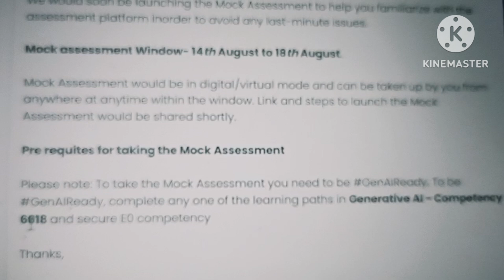TCS ELEVATE WINGS AUGUST CYCLE MOCK ASSESSMENT 2023 || Pre-requisite to attend the mock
Hello Bestie's

This video is all about TCS ELEVATE WINGS AUGUST CYCLE MOCK ASSESSMENT